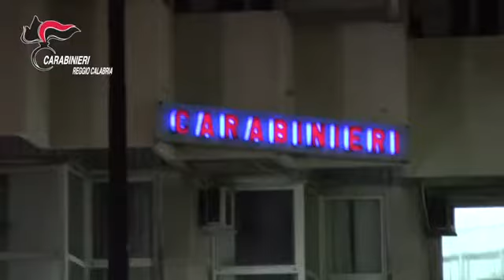Video Operazione Mosaico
EGGIO CALABRIA 16 MAGGIO 2018 - Questa mattina, al termine di una complessa attività investigativa, coordinata dalla Procura della Repubblica di Reggio Calabria, i militari del Comando Provinciale Carabinieri di Reggio Calabria, coadiuvati da personale dei Comandi Provinciali di Roma, Napoli, Torino, Como e Vibo Valentia, hanno dato esecuzione, nelle menzionate province, ad un’ordinanza di custodia cautelare, emesso dal Tribunale di Reggio Calabria - Ufficio del Giudice per le Indagini Preliminari, nei confronti di 29 indagati, ritenuti responsabili, a vario titolo, dei reati di associazione per delinquere finalizzata al furto, furto in abitazione, ricettazione e riciclaggio, nonché peculato, simulazione di reato, calunnia, falsità materiale commessa da pubblico ufficiale in atti pubblici, falsità ideologica commessa dal pubblico ufficiale in atti pubblici, falsità materiale commessa dal privato, accesso abusivo ad un sistema informatico o telematico, indebito utilizzo di carte di credito o di pagamento.
Il provvedimento scaturisce da un’articolata e prolungata attività investigativa dalla Compagnia Carabinieri di Villa San Giovanni, sotto il coordinamento della Procura della Repubblica di Reggio Calabria, avviata nel mese di marzo 2014 a seguito di un evento delittuoso perpetrato a danno di un ottantenne, dimorante da solo nelle campagne di Samo (RC). Quest’ultimo, nei mesi di febbraio 2014, è stato avvicinato e circuito da tale BENTIVOGLIO Filomena Carmela, classe 1940, che, aiutata dal figlio RASCHELLA Antonio, classe 1960, si impossessava di danaro, monili, titoli postali appartenenti all’anziano, per un valore complessivo stimato in quasi 500.000 euro.
La refurtiva, ed in specie i buoni fruttiferi postali del valore complessivo di altri 400.000 euro e il libretto postale contenente 51.000 euro, tutti intestati alla vittima, venivano affidati a COMMISSO Andrea e FEMIA Corrado per le successive operazioni di riciclaggio. Quest’ultimi, si rivolgevano a FELICETTI Antonio Francesco, dipendente di un ufficio postale di Reggio Calabria, che, in cambio del 20% dell’indebito introito, si rendeva disponibile ad effettuare svariate operazioni di sportello illecite, per consentire il riciclaggio dei titoli sottratti, funzionale ad incassare indebitamente il controvalore in denaro.